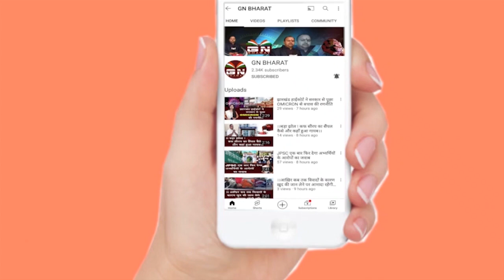कद'मा हिंसा मामले में वकील चंद'न चौ'बे की गिर'फ्तारी को लेकर जम'शेदपुर को'र्ट में हंगामा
कदमा हिंसा मामले में वकील चंदन चौबे की गिरफ्तारी को लेकर जमशेदपुर कोर्ट में हंगामा